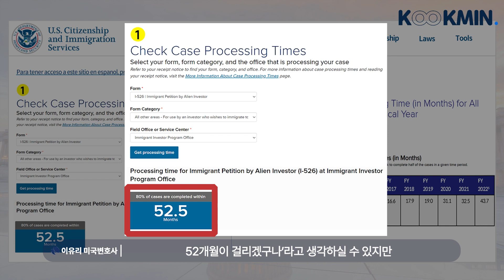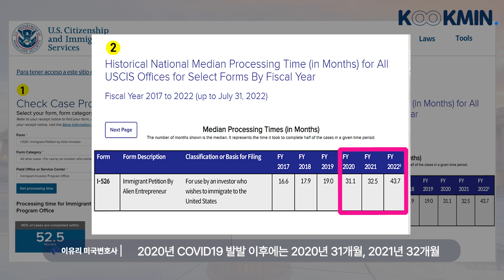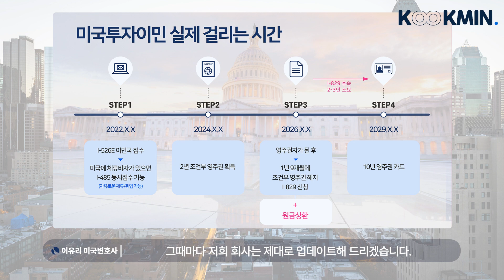항상 궁금한 내 수속기간! 미국변호사가 말하는 미국투자이민 수속 기간 Tip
미국투자이민을 새로 시작하시는 분들이 가장 많이 질문하시는 부분, “미국투자이민 신청하면 수속 기간은 얼마나 될까요?” 에 대해서 말씀드리고자 합니다.

이유리 미국변호사(워싱턴 D.C)
- EB-5 공식 이민변호사 (IIUSA 협회 정회원 멤버, AILA, ABA 협회 회원)
- Washington D.C. 변호사
- University of Connecticut School of Law
- District of Columbia Bar Association
- 이화여자대학교 법학과 졸업

- 미국투자이민 국내 최다 수속